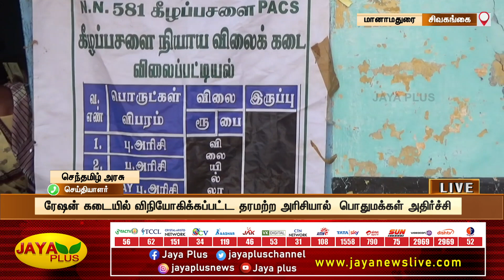தரமற்ற ரேஷன் அரிசியை வாங்க மறுத்த கிராமமக்கள் | Sivaganga | Jaya Plus